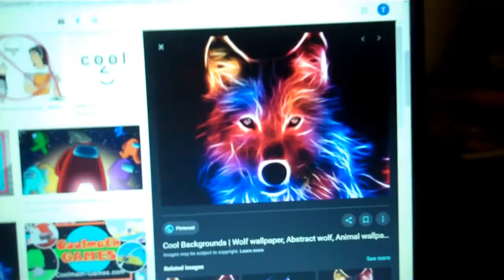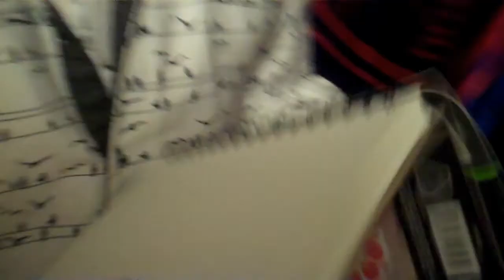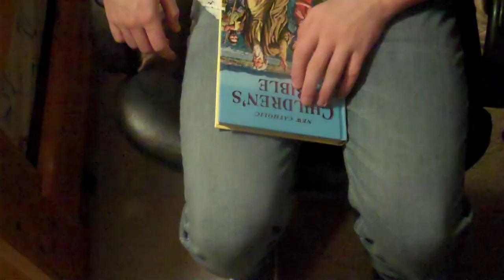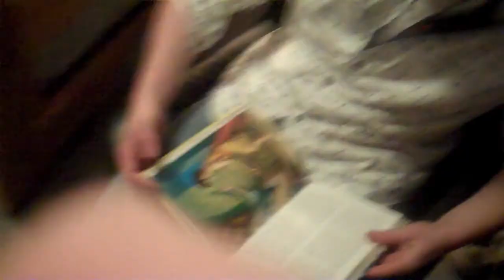2 Balls 2 Fury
The exciting, spooky sequel to Balls of Fury. The film that finally proves that balls is scary.